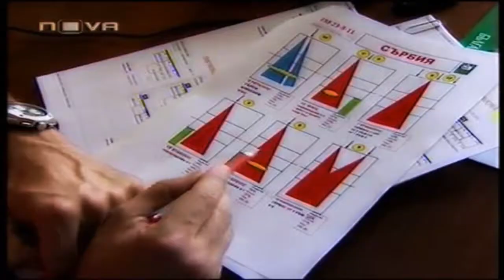Radostin Stoychev - signs and facial expressions